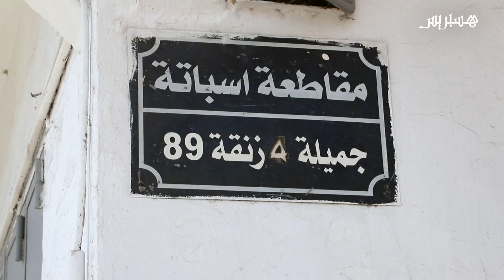سلطات اسباتة تقود حملة لمراقبة احترام التدابير الاحترازية بالبيضاء